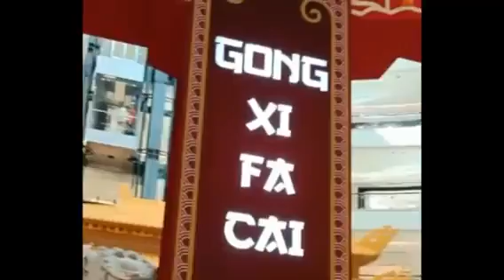CNY Decor@ KLCC || PETRONAS TWIN TOWER || PHtoKLTV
Chinese New Year is coming and most shop or mall have their beautiful decorations. Very colorful and they believe year of tiger is very good year.